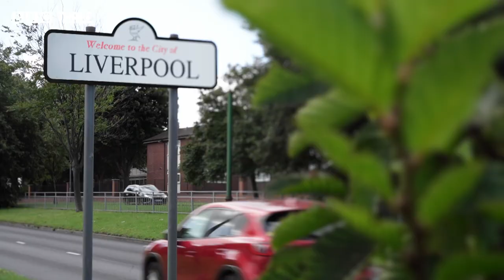"You Got An Addiction" - Meet The Nail Bar Boys | BBC Three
Six British-Vietnamese lads from Liverpool paint nails for a living and support each other through addiction, dating disasters, and a search for belonging.

If you are affected by any of the issues in this film, there is further information and support available